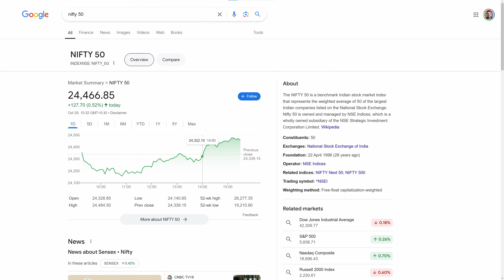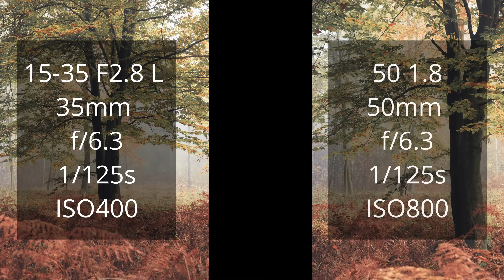Obejrzyj zanim kupisz obiektyw - jaki jest najlepszy wybór?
Zniżka z kodem JESTEMWIDZEM

KOD 10% rabatu: RafalKonieczny10

Obiektywy:
Canon RF 16mm f/2.8 STM
TTARTISAN 250mm f/5.6 M42 - To ten on obwarzanków!

Czyszczenie matrycy na mokro Full Frame
Czyszczenie matrycy na mokro APSC
Filtry ND64
Filtry ND Osmo Pocket
Strój maskujący
Krzesło Helinox Zero
Termos Kinto Tumbler

Linki afiliacyjne, dzięki którym pomagasz rozwijać kanał -  otrzymuję prowizję od zakupów w linkowanym sklepie, bez dodatkowych kosztów dla Ciebie. Z góry dziękuję!